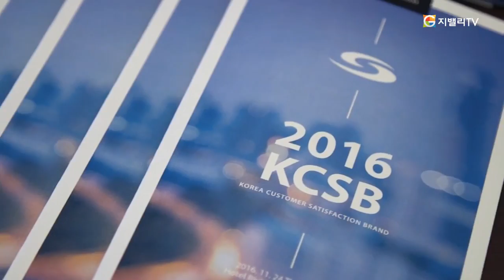‘2016 대한민국 고객만족 브랜드대상' 어워드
일간스포츠가 주최, 한국미디어마케팅진흥원이 주관, G밸리 뉴스가 후원한 이번 대한민국 고객만족 브랜드대상은 소비자가 지속적인 만족을 느낄 수 있는 브랜드를 선정해 국내 소비 수준을 한 단계 향상시키고 기업 경쟁력을 강화하고자 마련됐다.